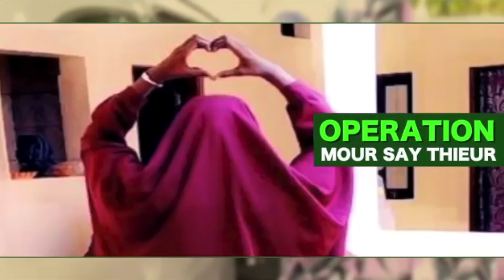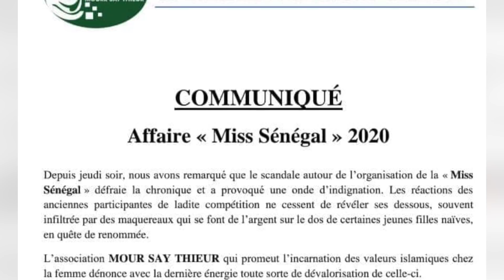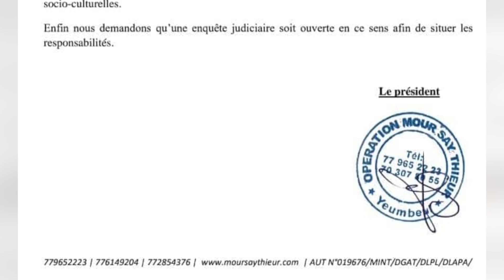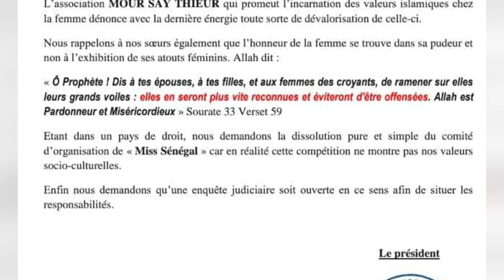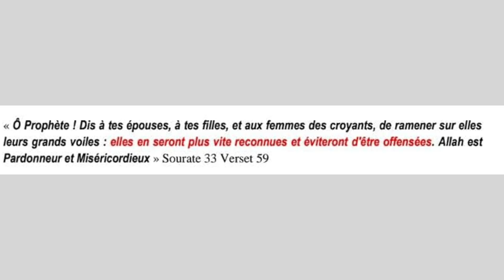COMMUNIQUÉ Affaire « Miss Sénégal » 2020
OPERATION MOUR SAY THIEUR COMMUNIQUÉ Affaire « Miss Sénégal » 2020